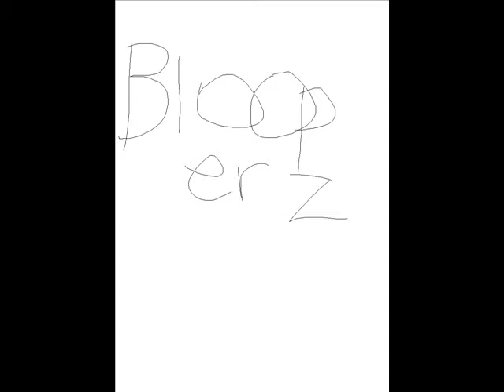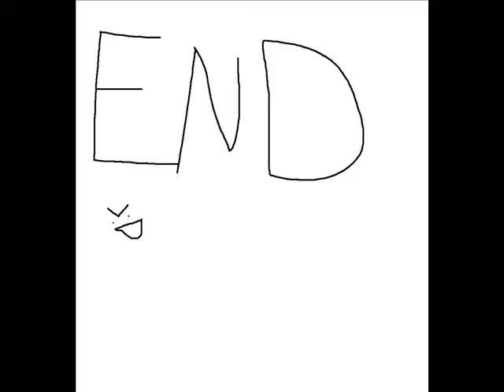Deo Commercial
Some British Girl decides to advertise Deo brand by going up to random people.

our first video, CMNT PLEASE!